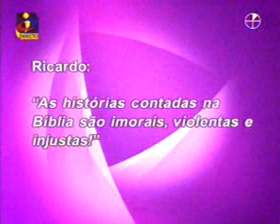Ateísmo em "As Tardes da Júlia" - 4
Programa "As Tardes da Júlia" de 2008/04/28, na TVI, dedicado aos que não acreditam em deuses